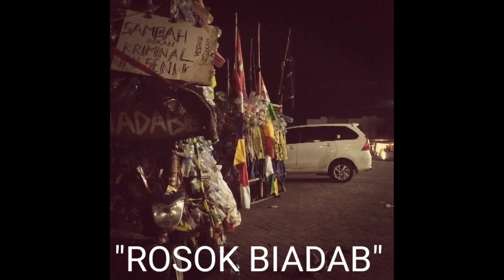Rosok Biadab "Cover Lagu Dari Bolang" Vespa Tasikmalaya